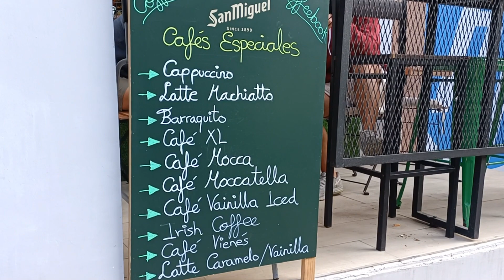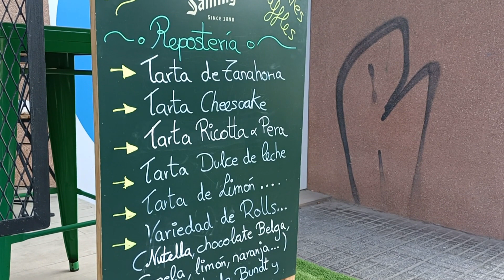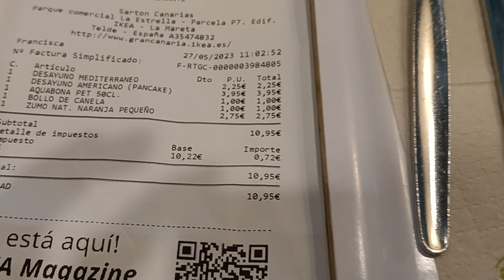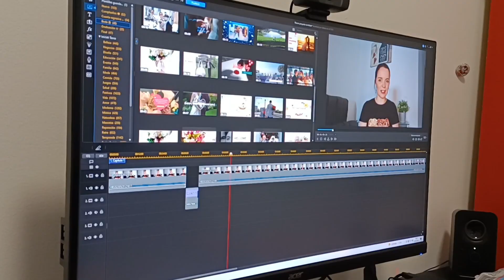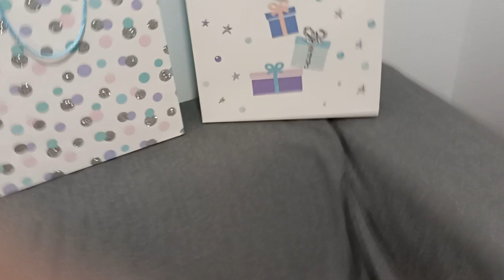Vlog 3 ¡¡Cafetería top!! Desayuno y compra en Ikea, un finde cualquiera.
Pasa conmigo un fin de semana donde te enseño una cafetería muy top y me acompañas a desayunar y comprar en Ikea.